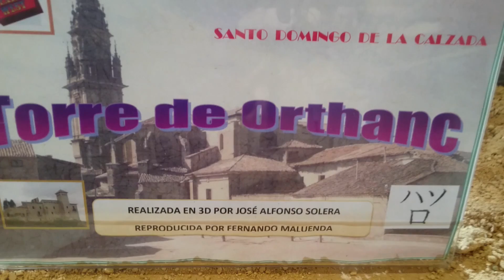Exin Castillos Torre de Orthank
Construccion diseñada por ordenador y construida con piezas de Exin Castillos pensada para la exposición de Santo Domingo de la Calza.